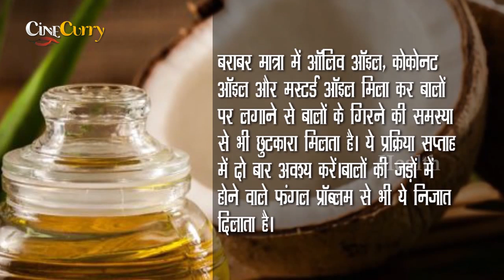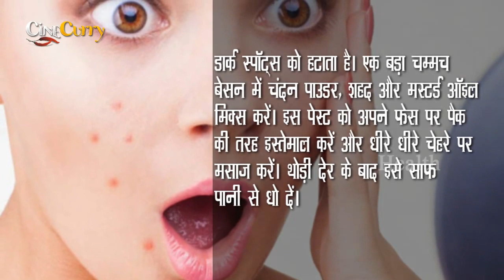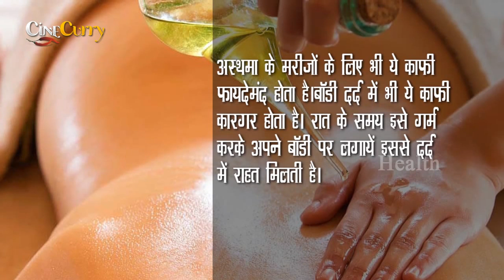सरसों के तेल ब्यूटी सीक्रेट्स | Mustard Oil Can Make You Look More Beautiful | Sarson Ka Tel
1) Applying mustard oil with oliveoil on hair,it  makes hair long and thick .
2) Mix cocounut oil + mustard oil and apply on skin.It will work as sunscreen.
3) Mustar oil + Chandan powder + Besan+ Honey ,mix together and apply on skin.
4)Apply mustard oil on belly button and lips on night.
5) Apply warm mustard oil for body ache.